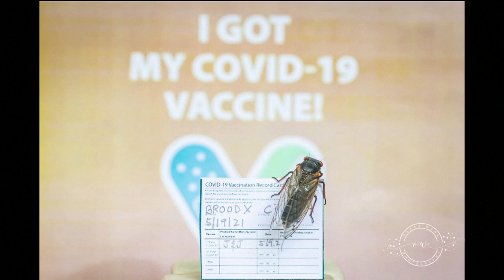Watch This Cicada Creep Out A Reporter! | Jenny Milkowski 5-28-21